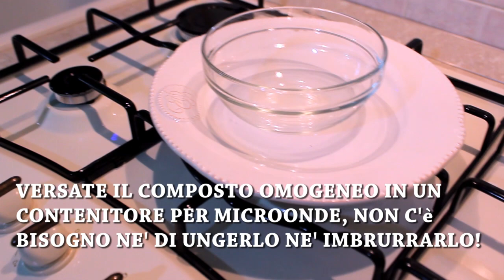MUG CAKE Light TORTA VELOCISSIMA!!! SENZA Latte, Burro nè Lievito! - Carlitadolce Cucina